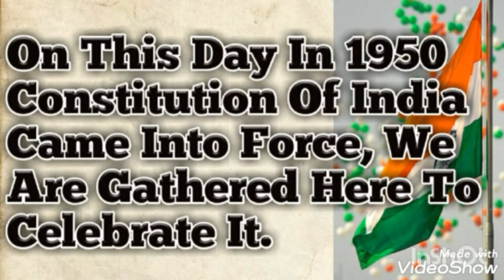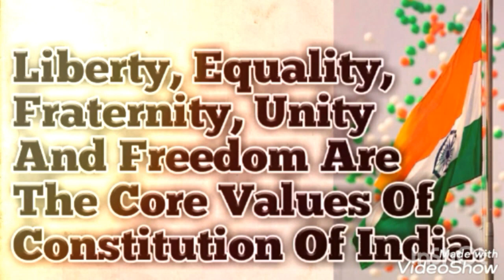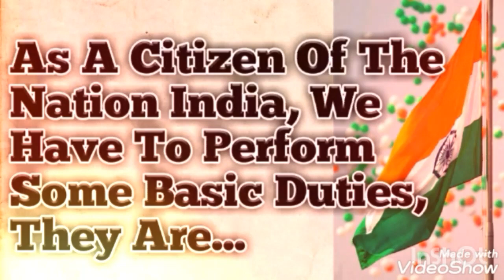Republic Day Speech | Republic Day Speech In English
It's a speech on indian republicday for school students